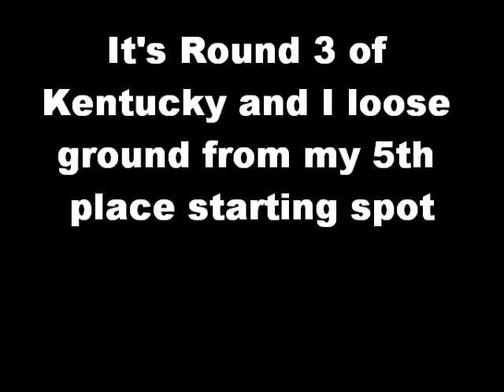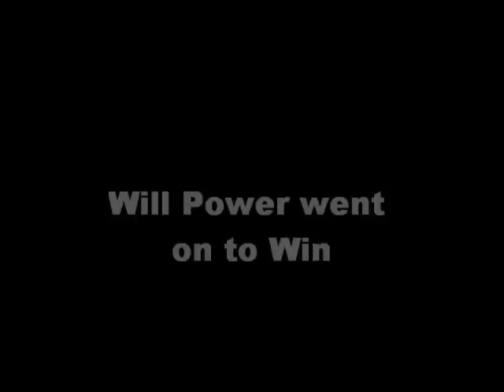NR2003 IZOD Indycar Series crash Round 2 Kentucky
This is for my personal league